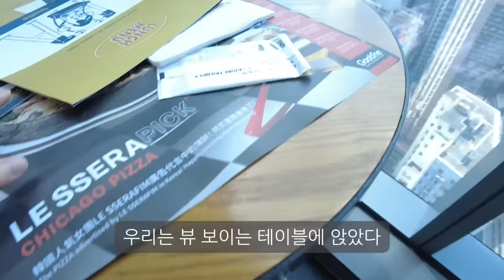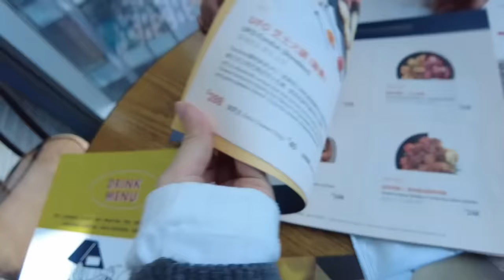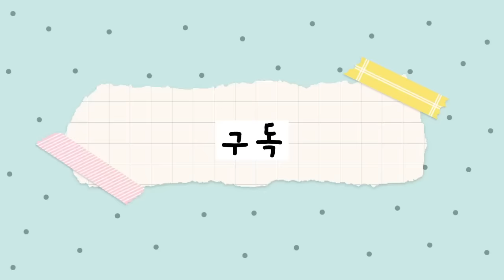한국치킨 처음 먹어보는 홍콩 엄마랑 같이 25층 시티뷰 굽네치킨 박살내기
광고 아니고 그냥 치킨먹어싶어서요😂

소개
이름 : 유리, 안아영[광동어 발음]
국적 : 홍캐인 (홍콩캐나다인)
나이 : 삼겹살